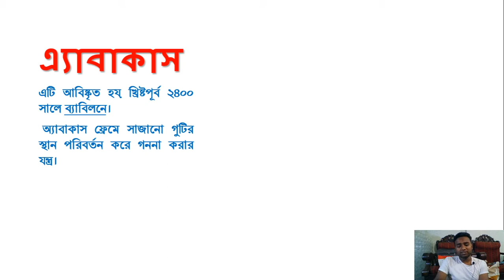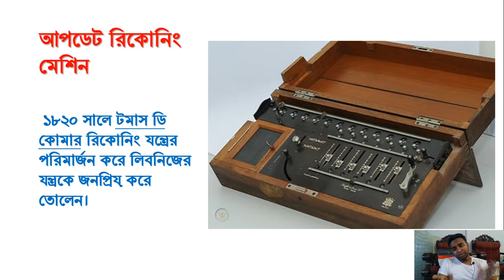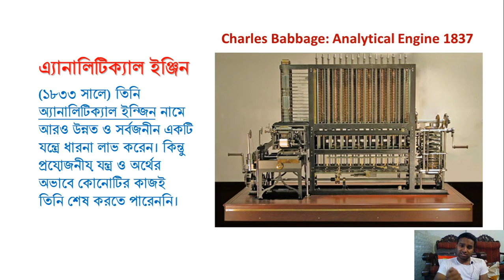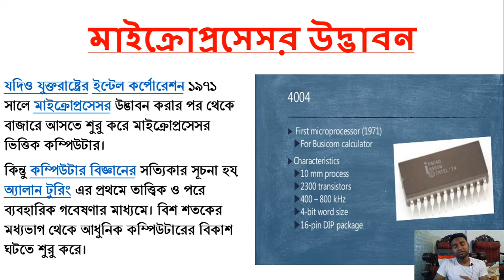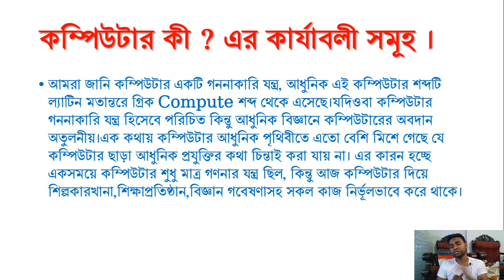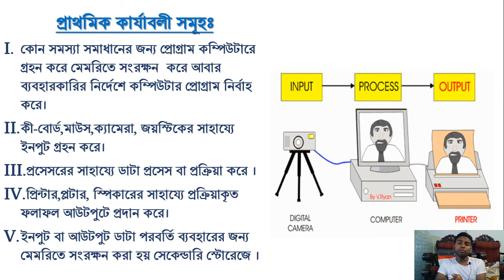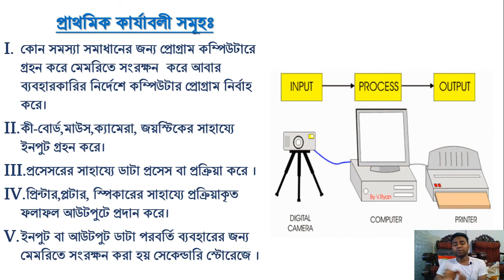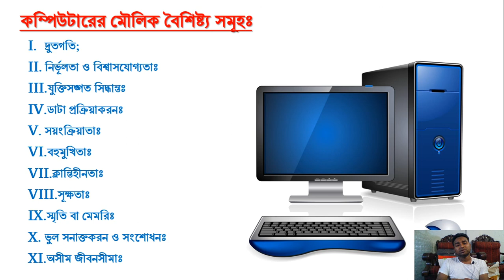কম্পিউটারের ইতিহাস / প্রাথমিক ধারণা/ কম্পিউটার এর কার্যনীতি ।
কম্পিউটারের ইতিহাস সম্পর্কে আলোচনা / কম্পিউটার কী ?/ কম্পিউটারের প্রধান কাজ কী? / কম্পিউটারের কার্যনীতি / কম্পিউটারের মৌলিক বৈশিষ্ট্য কি কি ?
একাদশ-দ্বাদশ শ্রেণির তথ্য ও যোগাযোগ প্রযুক্তি (ICT) বিষয়ের সকল ভিডিও
পেতে নিচের লিংকে ক্লিক করুন 👇